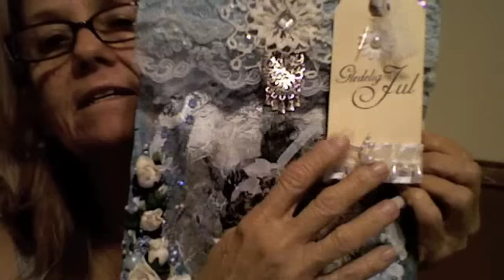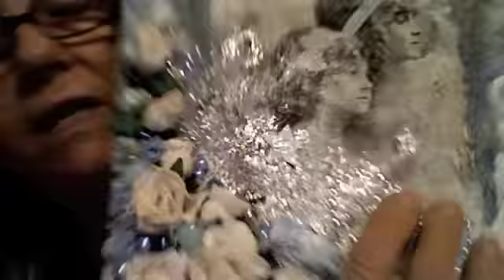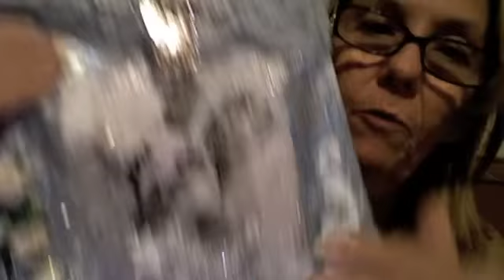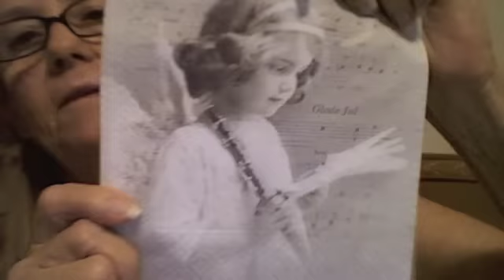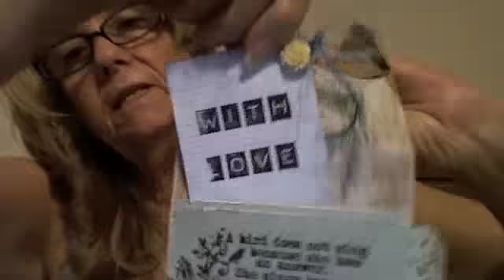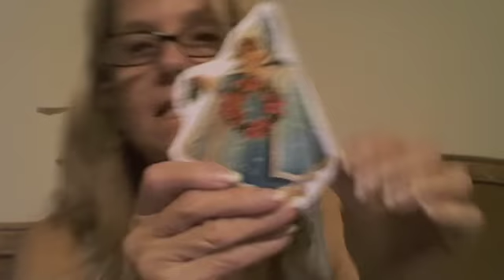Some Lele Lineca Love!